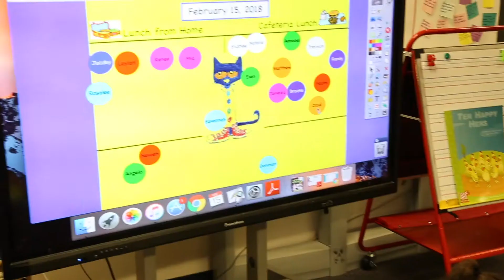Teacher of the Month: Shari Baze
February 2018 Albuquerque Public Schools Teacher of the Month. Made possible by the APS Education Foundation and Pepsi, with special thanks to the Flying Star Cafe.